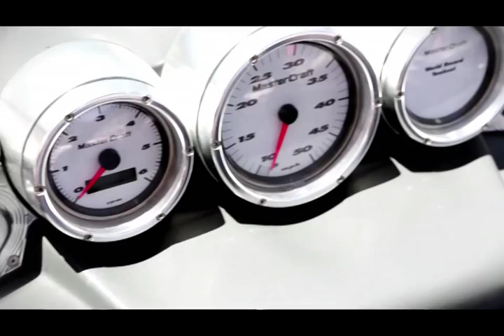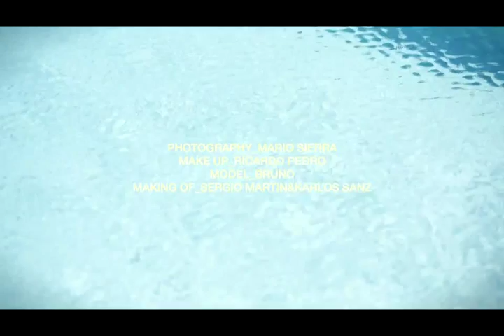Impetus Beachwear Spring Summer 2014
For Summer 2014, Impetus revives the resort looks of the 50s and the sportswear of the 80s, presenting a collection that is rich in its offer of colours, prints and practical solutions for the beach or the swimming pool.

For the close‐fitting styles in knit, the brand presents two models: the traditional Brazilian sunga and the retro slim‐cut shorts. The more basic styles combine a simple retro style with modern and minimalist details, using bright solid colours. The importance of the darker shades, such as black and navy blue, is reinforced in this collection with blue and white, green and white in the Poipu line, which is inspired by the sports classics for the swimming pool.
With proposals for beach shorts, the offer varies between the more basic proposals with board shorts and solid colour shorts with distinguishing details of the brand to the printed patterns more in the Vichy trend in the Paraty line; micromotifs of small turtles in theTurtle line and coloured brushstrokes in the Limbe line.

As in its previous collections, Impetus beachwear is once again in the vanguard of innovation, with functional solutions in beachwear, such as Rapid Dry, a treatment applied to the fabric for beach shorts that improves its hydrophilic properties, by dispersing water drops, lowering their concentration and reducing the normal drying
times.